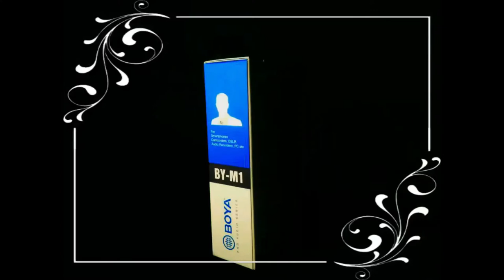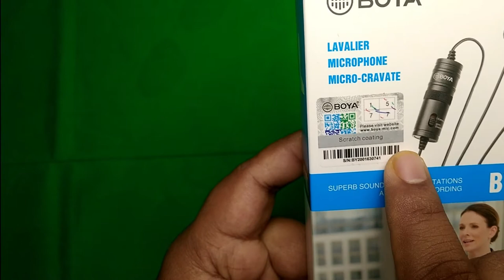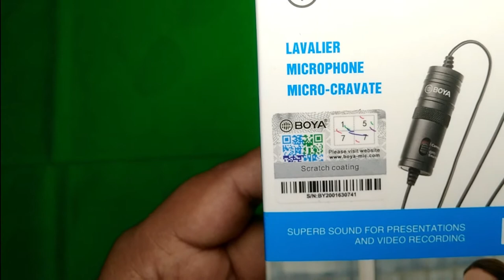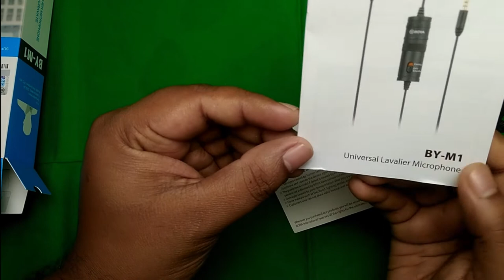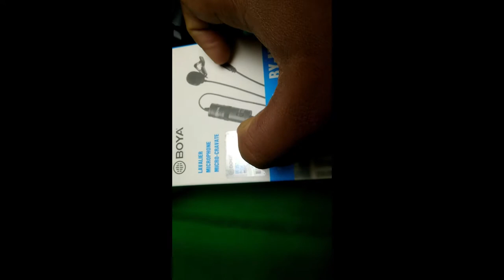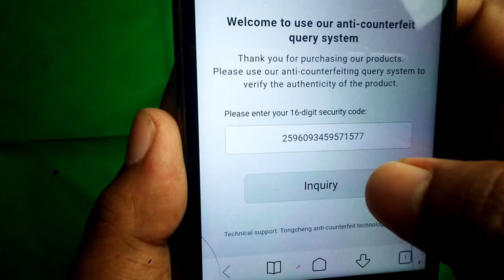How To Buy Boya BY-M1 Authentic Original Microphone in Bangladesh